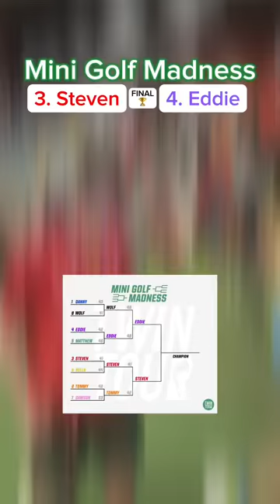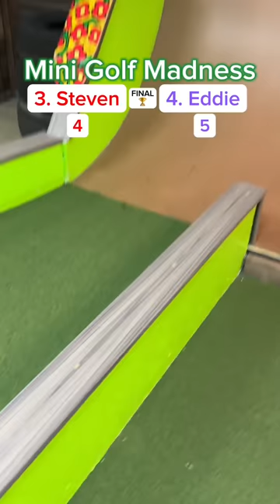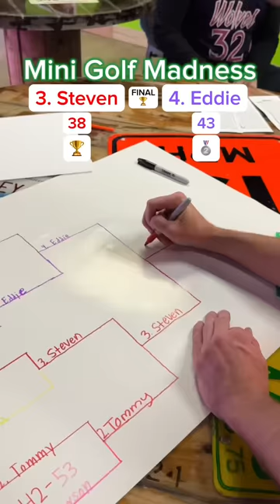Mini Golf Madness FINAL! FULL ROUND - 3. Steven vs 4. Eddie (Don’t miss this!)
Welcome to the Mini Golf Madness Final between 3. Steven and 4. Eddie!

This is going to be good!